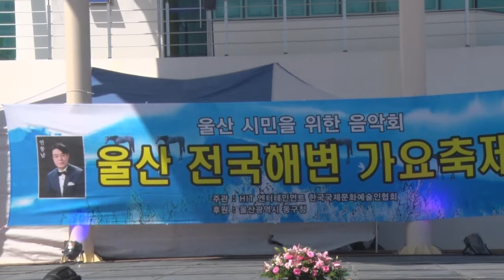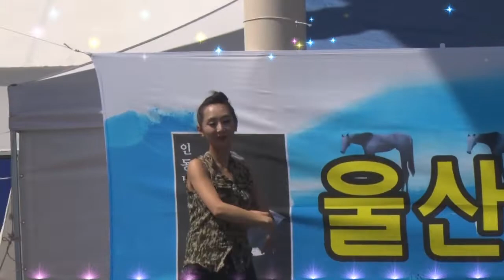초대가수/최예나/촉석루연가/울산 전국해변 가요축제/영상감독김복만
좋은정보를
공유하실수 있습니다